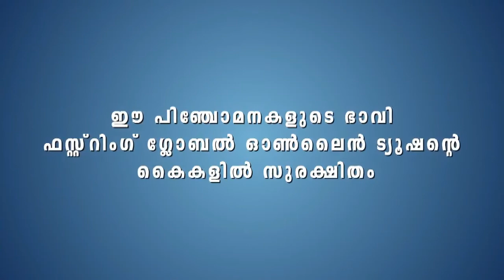Effective study tips|online tutoring| Firstring | Global | Tuition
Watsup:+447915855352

Student Registration

Tutor Registration

effective study tips
What is the basic qualification of your tutors?
We stick on to a strict recruitment policy. All our tutors are Post Graduates in Masters in their subject. We go in for recruitment only if they are highly experienced either in class room teaching or e – tutoring with excellent communication skills.